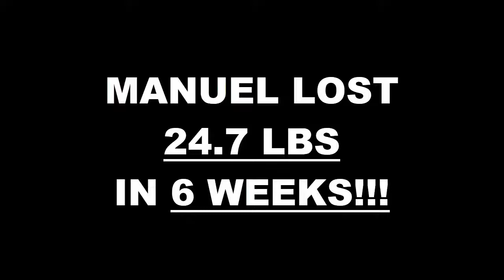Galerias MX Weight Loss Fitness 6 Week Challenge Results - Manuel R.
We will now check the result of Manuel's 6 week weight loss challenge!